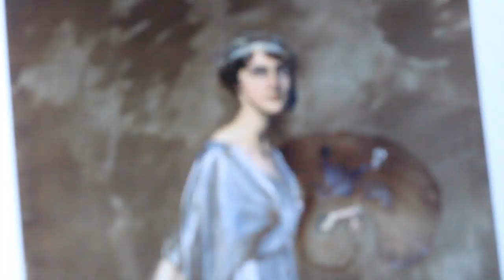MoonCCat : The Phantom Wooer